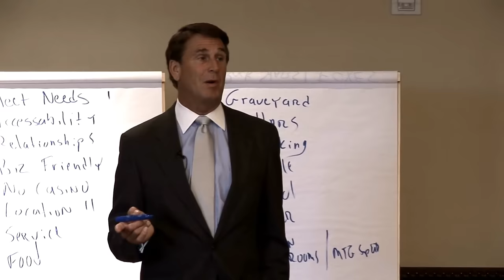Hotel Sales Pros Need to Avoid Billing Traps - from Steinhart and Associates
Hotel sales people can find themselves in an awkward position if there are billing troubles later. They want to continue to have a friendly, cordial relationship with the client, and so avoid talking about money. This is best handled upfront.

This concept was developed and is taught in the state-of-the-art hotel sales training developed by Steve Steinhart, CHSE, CHME, the premier hospitality sales trainer in North America. Over 42,000 hospitality salespeople have attended the in-depth, highly-acclaimed paid training programs.

Steinhart & Associates covers the critical areas of hotel sales training, service, and leadership. The training teaches precise sales techniques from entry-level to highly sophisticated. These training programs are highly regarded for their ability to help attendees realize improved productivity from the first day they return to their offices.

Having assisted thousands of franchises, management companies, hotels and resorts, Steinhart has isolated the dramatic, unequivocal, common denominators that exist among every single one of the best hotel sales people in the industry. And in this training, he shares those with the participants.

Steve's training has received excellent reviews for the increased productivity he brings forth.  Inexperienced sales managers will immediately be able to implement this material into their daily routines. For the more experienced sales managers, the material will act as reminders and reinforce the tools and techniques that have been identified as common denominators amongst truly successful hotel salespeople.

General Managers and support staff are encouraged to receive this sales training. The tips assist in accelerating their understanding of the sales process, provide them with tools to monitor the sales effort and even see how they can be more productive and involved in sales.

Key areas of emphasis are:

• Making Effective Presentations
• Selective Selling
• Negotiating and Closing Techniques
• The Dynamics of Target Markets
• Effective Hotel Sales Negotiating
• Identifying New Accounts
• Small Association Negotiations
• How General Managers & Owners Can Be More Involved in the Sales Effort
• Marketing to Associations
• Accelerating The Rapport Building Process With Customers

Further, to increase group and event sales and to assist the sales manager's activities as they pertain to maximizing revenue, other important topics include:

• Identifying your strengths and weaknesses
• Identifying new accounts
• Selling to new accounts
• Selling to associations
• Selling within existing accounts
• How to make winning presentations
• Selling vs. Servicing vs. Administration Self Analysis
• Three pitfalls of event and restaurant sales

In addition to training for hotels and resorts, these tips and techniques can be easily adapted and used by those in these niches as well:
• hospitals and medical centers
• restaurants
• convention and visitors bureaus